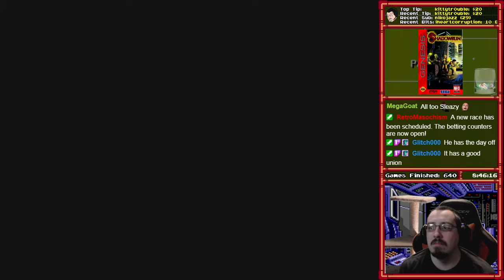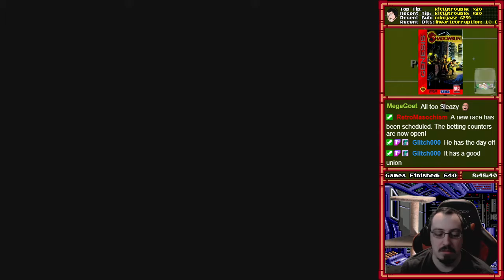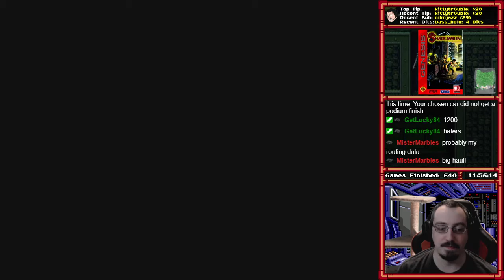[641] Shadowrun (Genesis) (Part 3) - RetroMasochism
Total Time: 28:30:00
Win Condition: Find out who killed your brother and get your revenge.

Video Description:
FInally got the SEGA Deck!